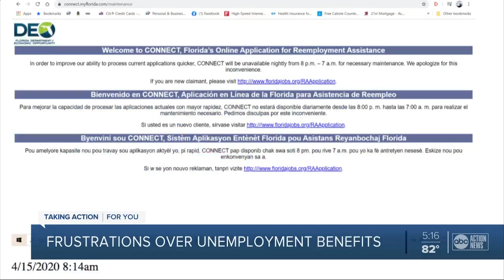Frustrations over unemployment benefits in the Tampa Bay area